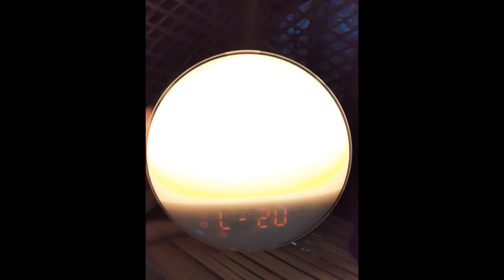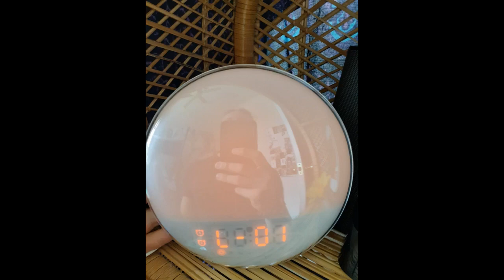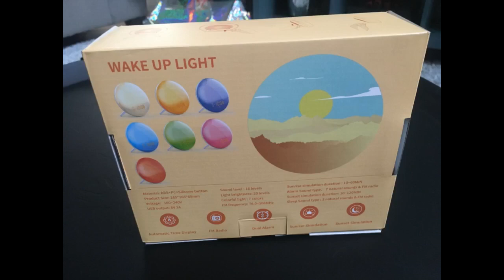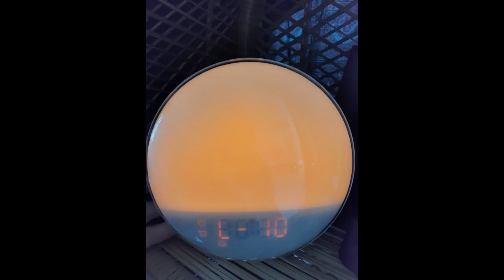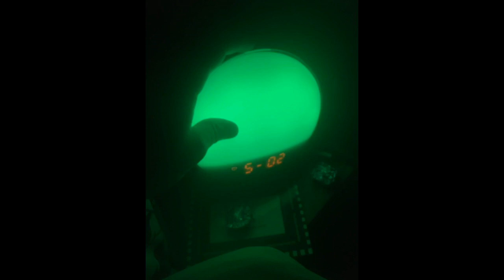More In The Description Wake Up Light Alarm Clock, Sunrise/Sunset Simulation Alarm Clock with D...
Wake Up Light Alarm Clock, Sunrise/Sunset Simulation Alarm Clock with Dual Alarms,Snooze Function, 7 Colors Atmosphere Lam...

I didn’t even realize all it did when I got it ...It simulates sunrise with light getting gradually brighter in the morning like a real sunrise ... and with natural sounds, and at night , it simulates sunset, getting gradually dimmer, going darker, from 10 to 120 minutes, with natural sounds again,It’s got 7 natural sounds built in, 16 levels of sound adjustments, FM radio that has 60 channels ... this little radio has it all.In a cute, round, adorable package that’ll look great on your nightstand.It’s purpose is to awaken you as gently as possible, and put you to...